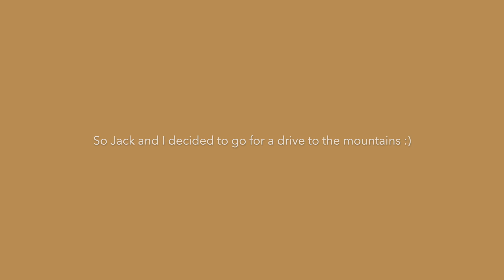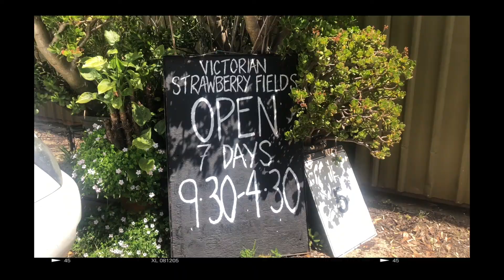Coming out of lockdown in Melbourne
-Helen B

Main: @helenbeissmann

SONGS:

Dylan Sitts- Want it

Luwaks- Parallax